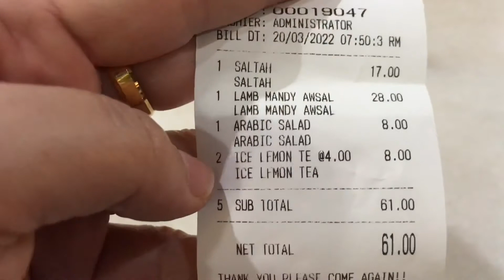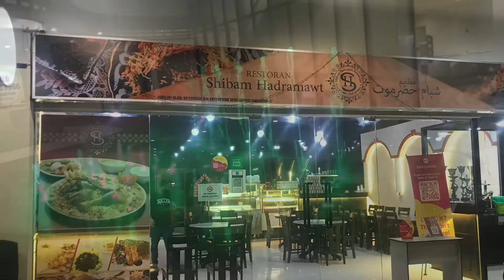Sekali sekala kita cuba makanan ala Arab gais.. jom yuk 🤗😁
SekaliSekalaKitaCubaMakananAlaArabGais..JomYuk🤗😁

Kepada yang baru singgah dihalaman Nancy’s Life, selamat datang & welcome 🙋🏻‍♀️

kalau ada kekurangan & tersilap perkataan , harap maaf ya 😁

Terima kasih diatas sokongan dari anda semua & Tuhan memberkati semua , walau dimanapun kamu berada 🙏🏼